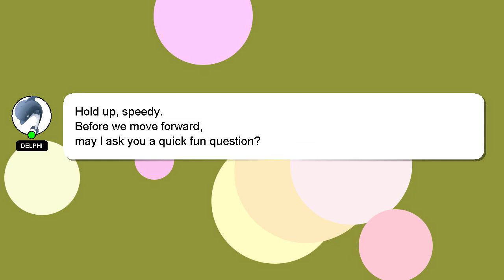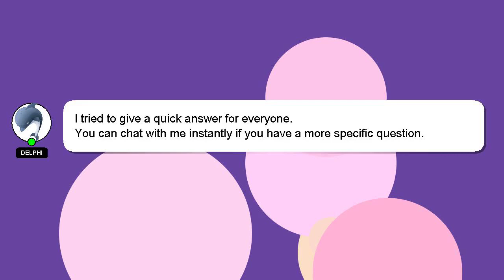How to catch gothita in pokemon scarlet?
Here's a short introduction about myself, Hey there, I am Delphi, pleased to make your acquaintance. I am capable of providing answers to your questions. - How to catch gothita in pokemon scarlet?

A 'heart' from me will be given to show my gratitude for your contribution.

*2 What we are experimenting :*